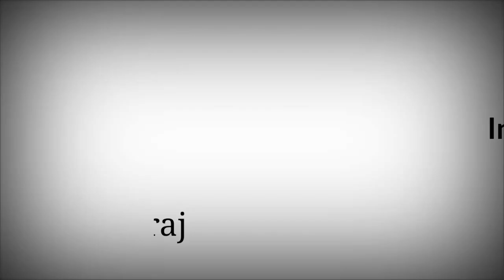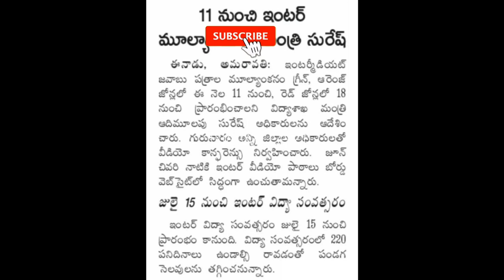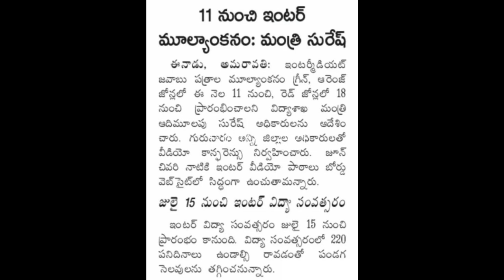Intermediate Paper Correction, Academic Year, Colleges Start ? Update to know ||2020